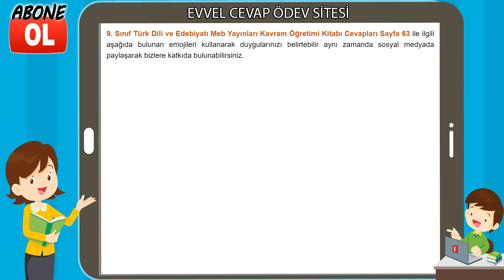9. Sınıf Türk Dili ve Edebiyatı Kavram Öğretimi Kitabı Cevapları Sayfa 63